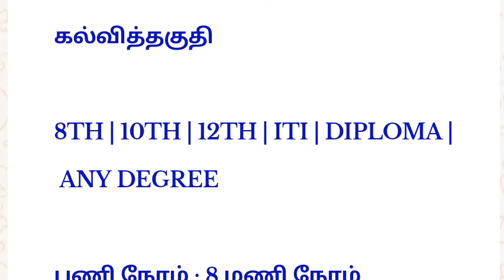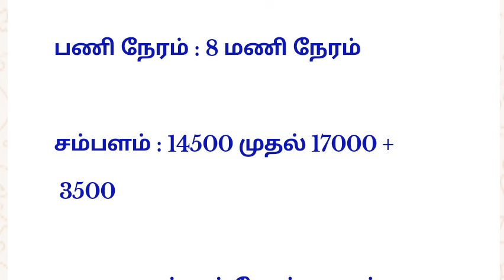today job opening in manufacturing company 2024 private job opening